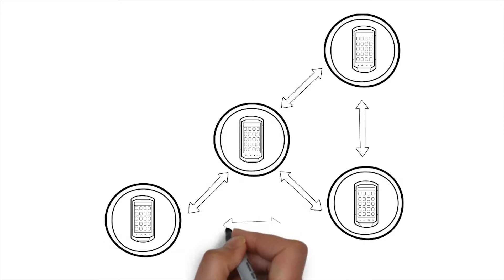Peak Technologies: Managed Mobility Services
Peak Technologies' Manage Mobility provides a time-tested, phased step-by-step approach for acquiring, deploying, administering, maintaining and upgrading mobile solutions. Manage Mobility is an ideal solution if your organization is facing these mobility challenges: Multiple work sites, More than 50 mobile devices, Multiple OEM’s to manage, Remote workers.